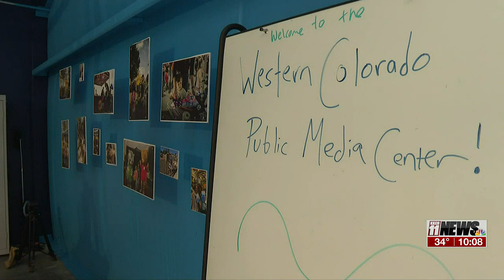Rocky Mountain PBS in Western Colorado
Coming soon to Fruita!